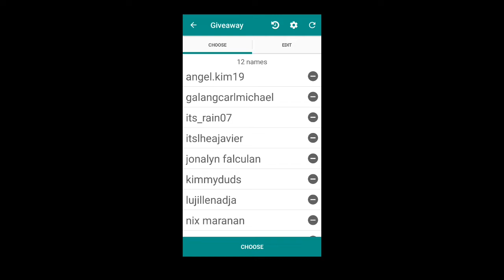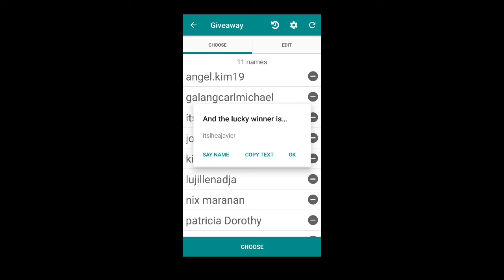WINNER FOR ROAD TO 100 SUBS GIVEAWAY!